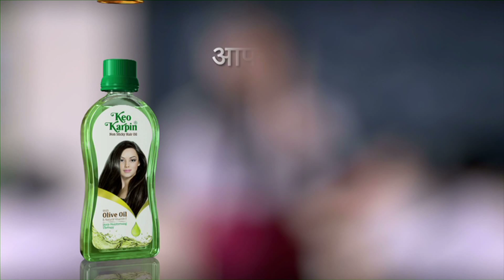BollywoodLife Film Awards 2015:Deepika Padukone is nominated in the Most Popular Female Celeb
BollywoodLife Film Awards 2015: Priyanka Chopra, Deepika Padukone or Alia Bhatt are nominated in the Most Popular Female Celeb category